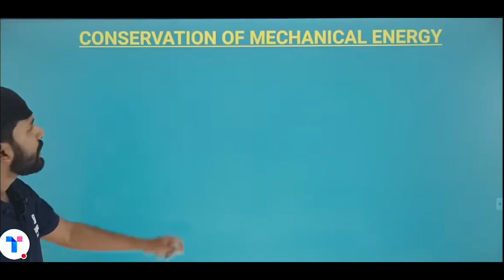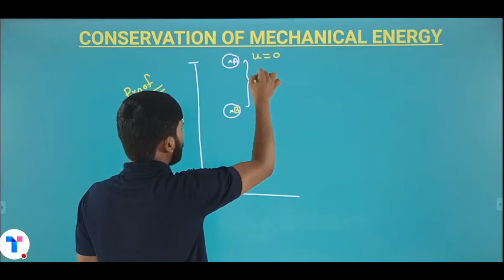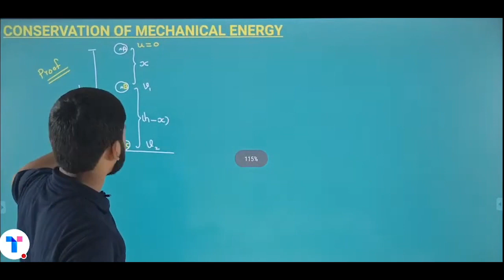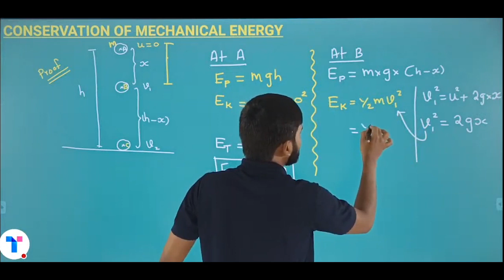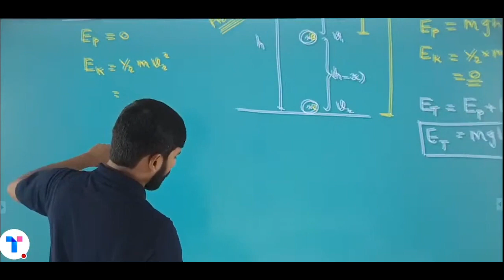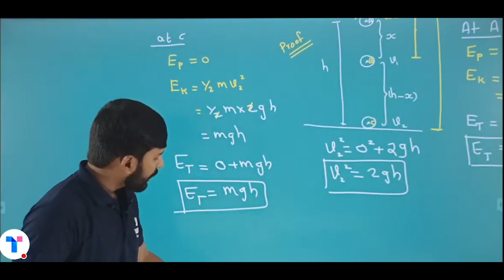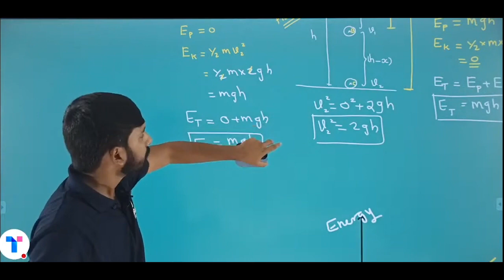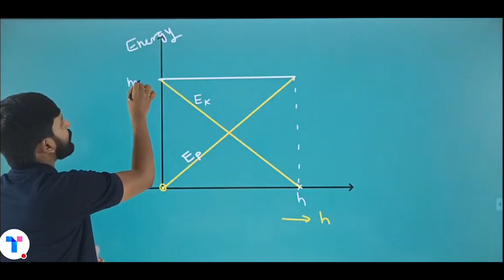Conservation of Mechanical Energy | Physics | Plus one focus area 2021 | Target Learning App